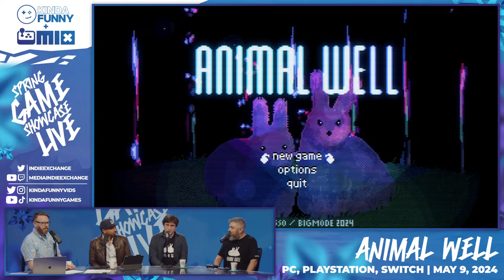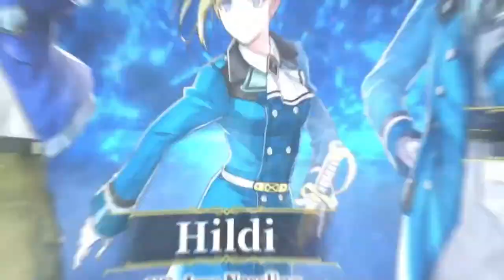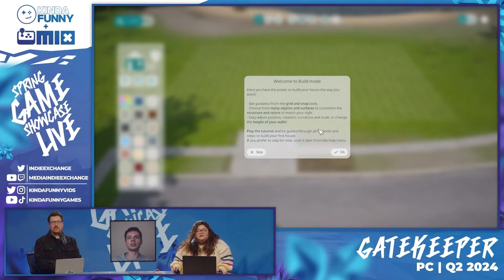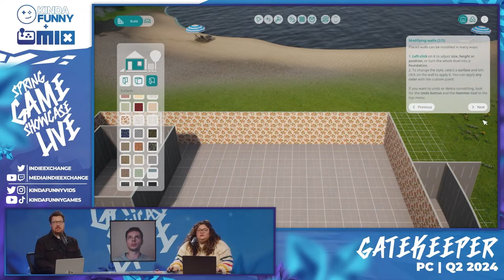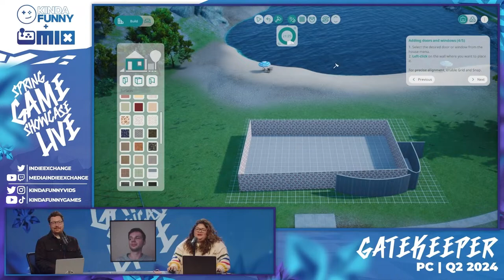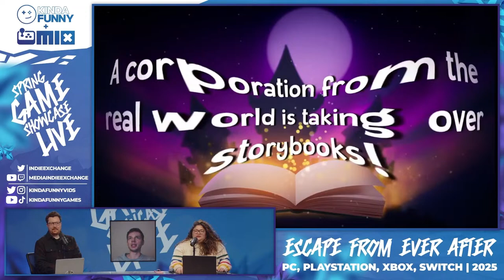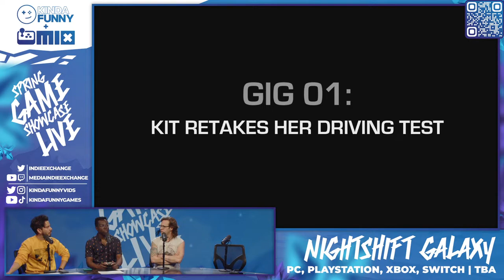Spring Game Showcase 2024 - Live Interview Showcase The MIX x Kinda Funny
The MIX and Kinda Funny have teamed up with Kinda Funny for a stacked Indie Game showcase focused on live interviews and gameplay demos from some of the dopest devs in the scene.